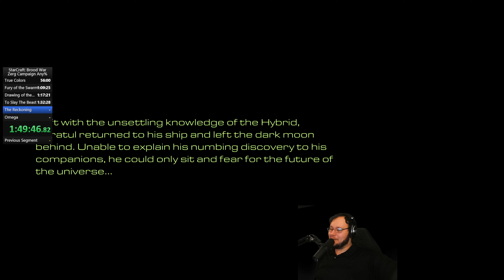Grant Tries To Speedrun The StarCraft: Brood War Zerg Campaign